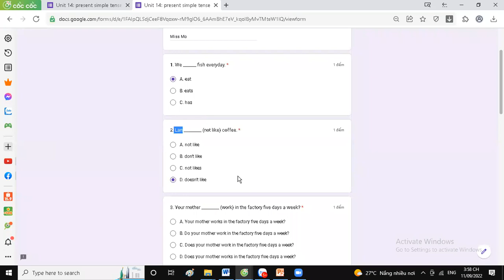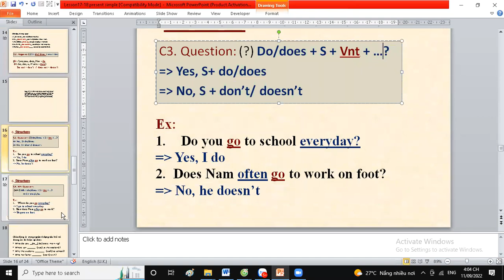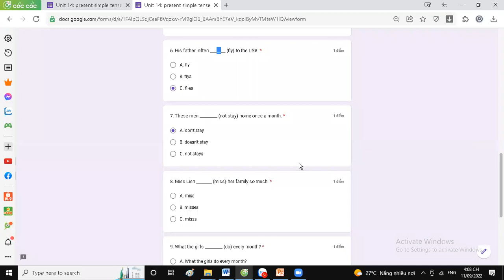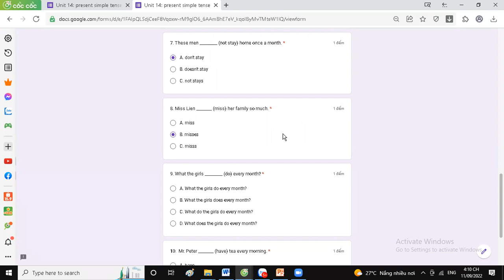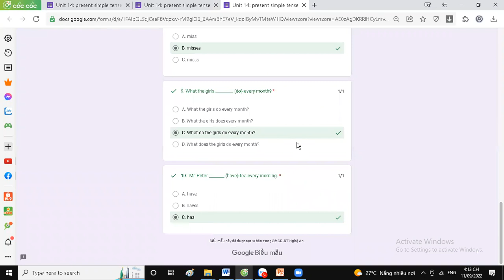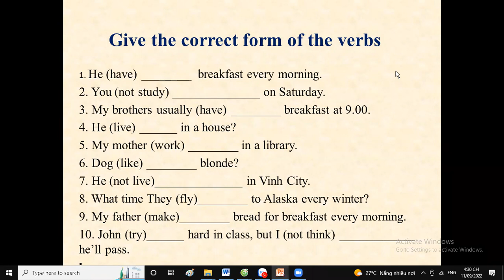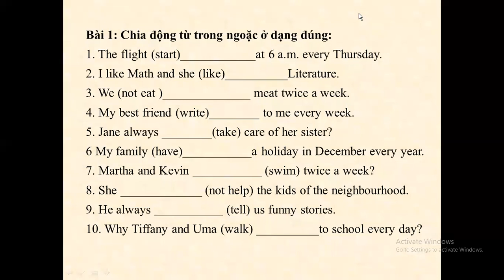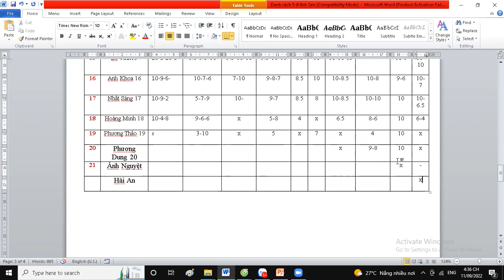Class 6a2 lesson 20